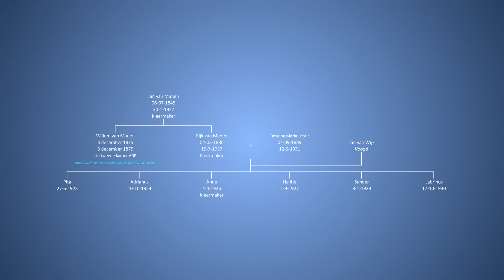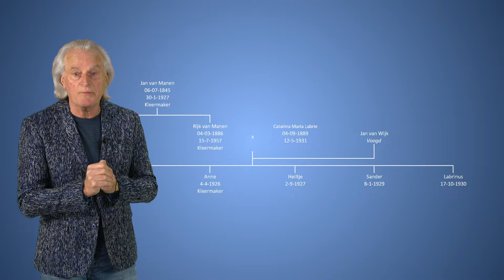Jaap Pilon x Horlogerie van Manen - Aflevering 1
De afgelopen weken is onze stadsgids Jaap Pilon hard bezig geweest met het filmen en produceren van prachtige filmpjes over Horlogerie van Manen en een uniek stukje Veenendaal, dit is het allereerste filmpje dat online gekomen is! Uiteindelijk komen er 5 filmpjes over Horlogerie van Manen en haar historie, waarbij er elke week een nieuw filmpje verschijnt.